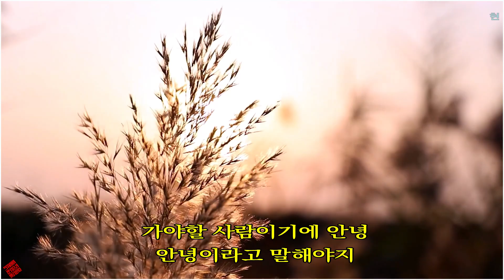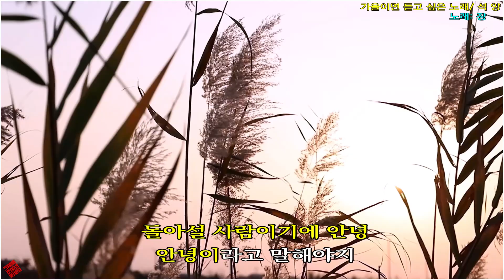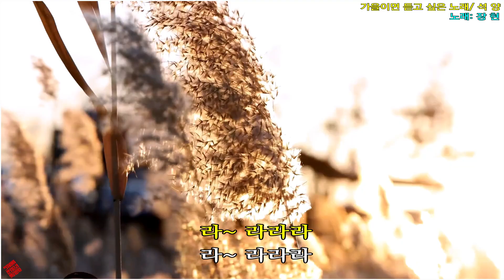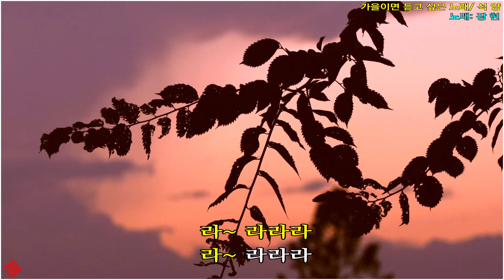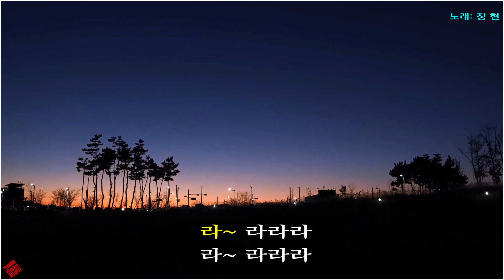[힐링영상음악] -가을이면 듣고 싶은 만추(晩秋)의 노래/ 석 양